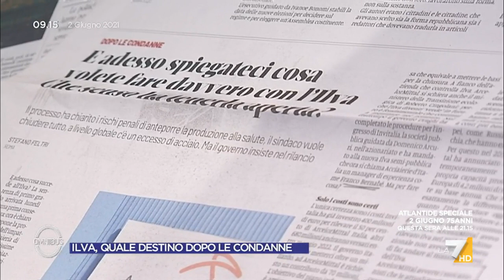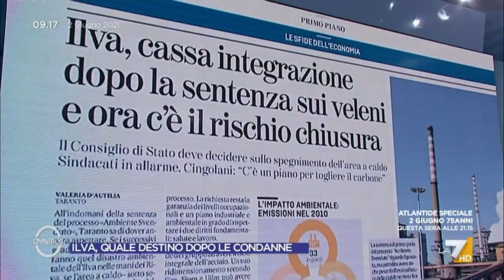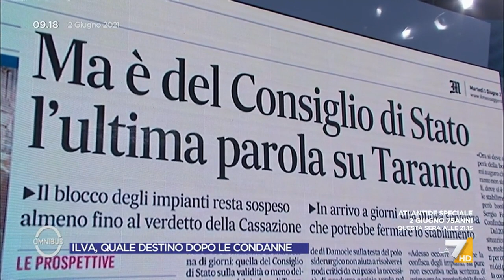ILVA, l'intemerata di Rocco Palombella (UILM): "Importiamo acciaio! Ma che ministri sono questi ...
Rocco Palombella (UILM) contro il governo sulla gestione del caso ILVA